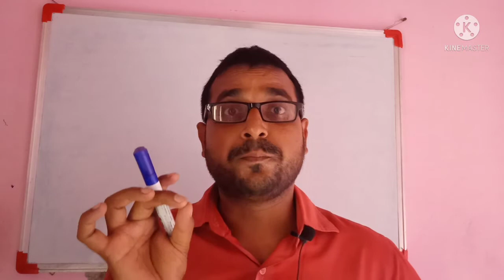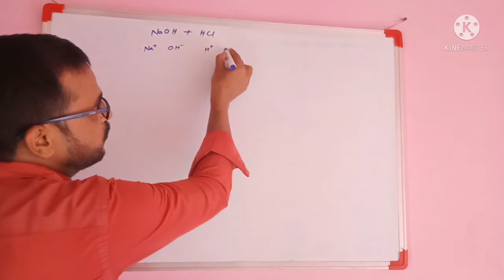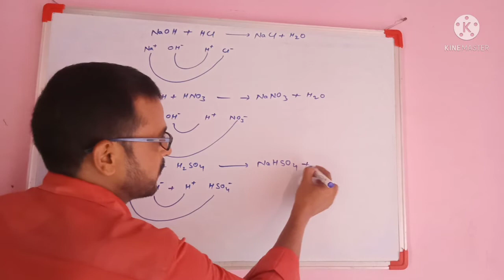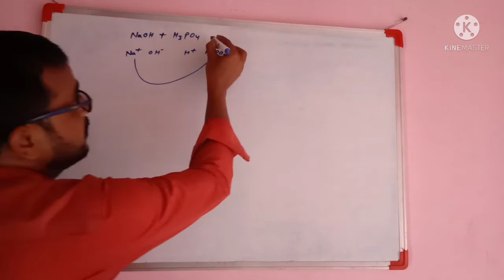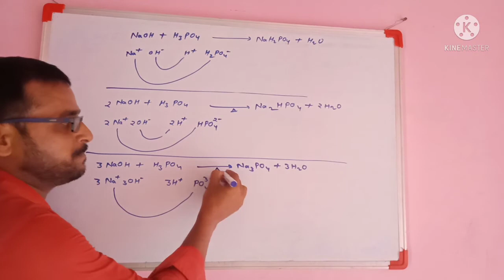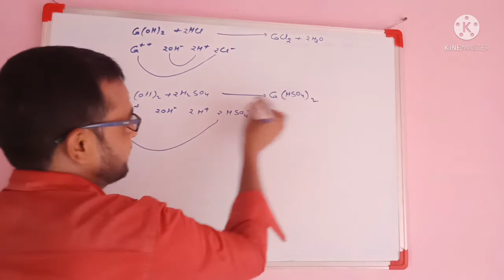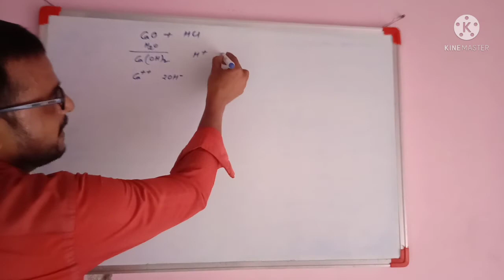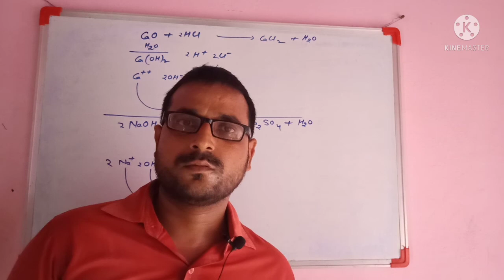Trick for solving a chemical equations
Mathematically solving a chemical equations for obtaining product
# Ionic equations
# water addition
#  oxidation reduction reaction